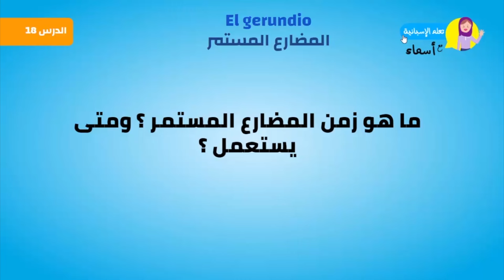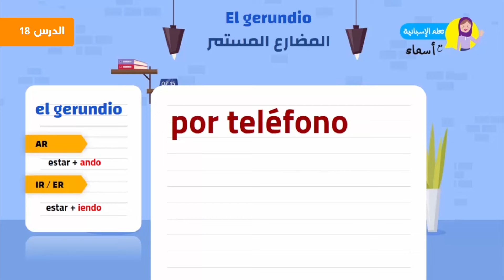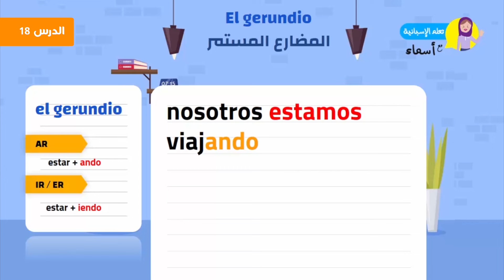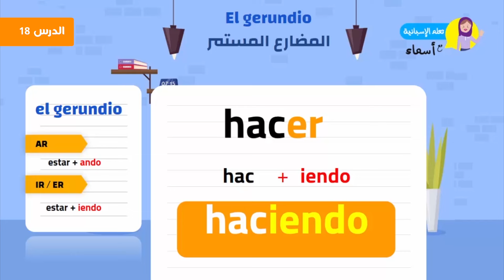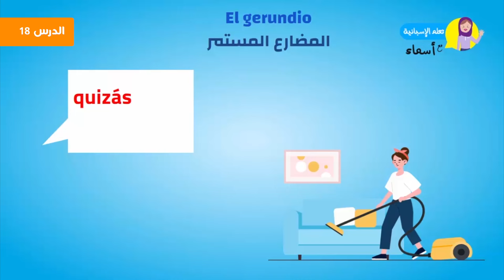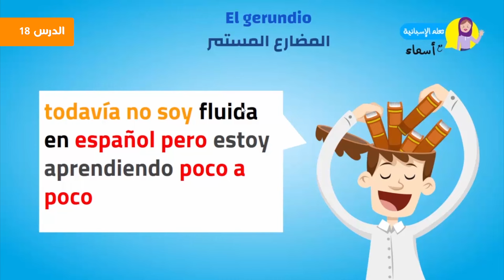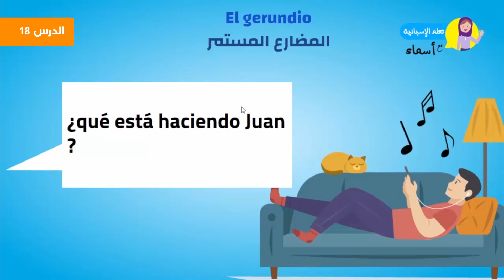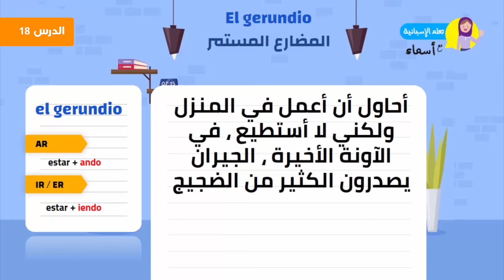تعلم الإسبانية من الصفر للمبتدئين - المضارع المستمر - الدرس 18 | El gerundio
تعلم الإسبانية مع أسماء افضل كورس لتعلم الإسبانية من الصفر للمبتدئين، يعلمك قواعد، كلمات، مصطلحات، استماع ومحادثة في نفس الوقت، تعلم عن طريق تركيب الجمل بسهولة من جمل بسيطة إلى جمل أكثر تعقيداً. في هذا الفيديو تشاهدون تعلم الإسبانية من الصفر للمبتدئين - الدرس 18 | El gerundio.

تعلم الإسبانية في وقت قياسي فقط  بضعة  أيام . الإسبانية بدون معلم بالتعلم الذاتي. تعلم أهم الكلمات و التعابير في اللغة الإسبانية, تعلم الإسبانية في هذا الكورس مع درس للمبتدئين عن طريق نطق وكتابة الحروف.
هذا درس مركز في اللغة الإسبانية. سيمكنك من حفظ كل المفردات و الجمل  لكي تكون  قادر على التحدث أو المحادثة بالإسباني مع الناس , بسهولة, وفهم الأغاني الإسبانية والأفلام والمسلسلات بالإسبانية إذاً ، يلا نتعلم أسباني !